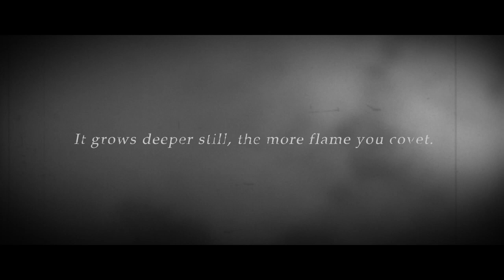DARK SOULS 2: 'The Lost Crowns' DLC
Featuring new areas populated by unknown enemies and challenges, the Dark Souls 2 DLC kicks off with the first chapter, Crown of the Sunken King, which debuts June 22nd. Crown of the Old Iron King follows on August 26th, with the conclusion, Crown of the Ivory King, releasing September 24th. Oddly enough, there will be a Season Pass on Steam for PC players, and it appears a similar offer will not be made available on consoles.